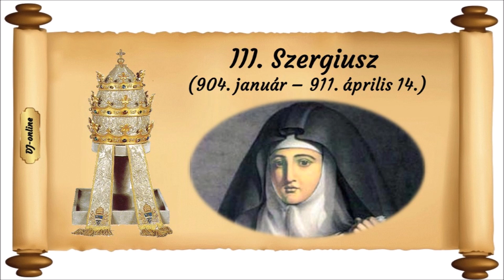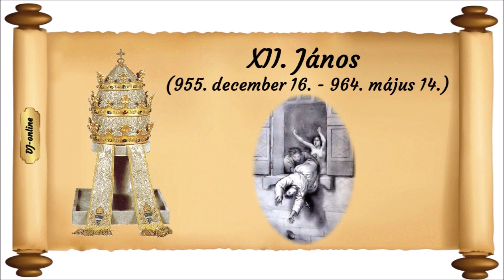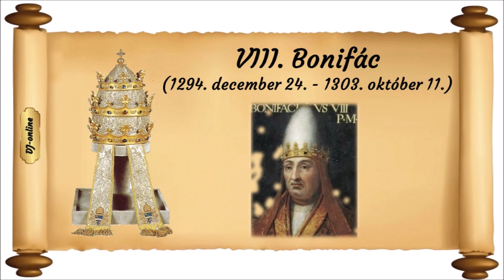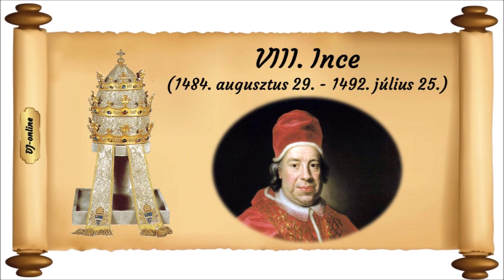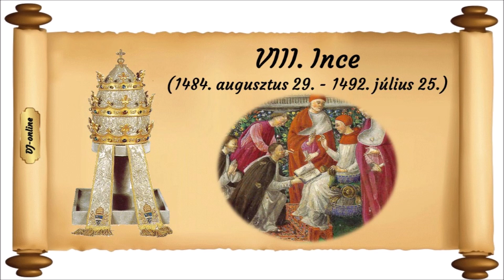A legbotrányosabb pápák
A történelem legbotrányos pápái dióhéjban - VI. István, III. Sergius, XII. János, IX. Benedek, VIII. Bonifác, IV. Sixtus, VIII. Ince és VI. Sándor